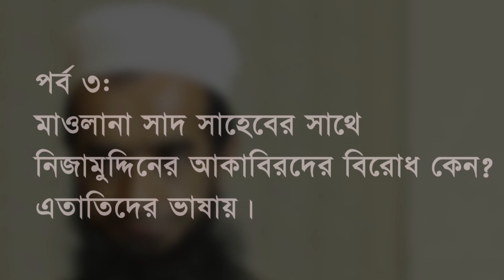পর্ব-২ ।। হিন্দুস্তান সফরের কারগুজারি-১ ।। মাওলানা ইয়াহ্‌ইয়া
মাওলানা ইয়াহ্‌ইয়া সাহেব দাওয়াত ও তাবলীগের কাজের এই চলমান হালতের মধ্যে ২০১৮ সালে  হজ্বের পরপর হিন্দুস্তান সফর করেন। এই সফরে তিনি এতাতের সাথিদের সাথে হিন্দুস্তানে ছিলেন। তার সফরের রাহবার ছিলেন মাওলানা আনিস নদভি; উনি মাওলানা সাদ সাহেবের এতাতে আছেন।
এই সফরগুলোতে তাঁকে হিন্দুস্তানে মাওলানা সাদ সাহেবের সমর্থক বিভিন্ন পর্যায়ের আলেমদের কাছে নিয়ে যাওয়া হয়।
মাওলানা সাদ সাহেবকে যারা সমর্থন করছেন, তারা কোন বুঝের উপর থেকে সমর্থন করছেন, তাদের অবস্থানের ভিত্তি কি ইত্যাদি অনেক বিষয় তার সামনে তখন প্রশ্ন বিদ্ধ হতে থাকে। তাছাড়া হিন্দুস্তানের মাওলানা সাদ সাহেবের অনুসারীরা সেখানকার যেই কিছু আকাবিরদের কথা বিভিন্ন সময় মানুষের সামনে শুনিয়ে থাকে যে, "অমুক হযরত মাওলানা সাদ সাহেবের সাথে..." সে সকল মাশায়েখের দৃষ্টিভঙ্গি এবং মাওলানা সাদ সাহেবের দৃষ্টিভঙ্গির ভিতরে এত পার্থক্য কেন?
এই বিষয়গুলো নিয়েই মুহতারামের সাথে কথা হচ্ছিল আমাদের। মাওলানা ইয়াহ্‌ইয়া সাহেবের সাথে সাক্ষাতকারের দ্বিতীয় পর্ব এটি।